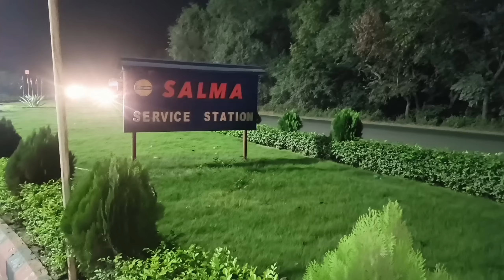Suri To Durgapur Single Road Night Driving || সিউড়ি থেকে দুর্গাপুর গেলাম খুব সংকীর্ণ রোড হয়ে গেলাম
Suri To Durgapur Single Road Night Driving || সিউড়ি থেকে দুর্গাপুর গেলাম খুব সংকীর্ণ রোড হয়ে গেলাম ||part 01